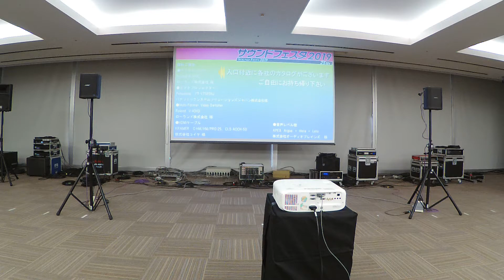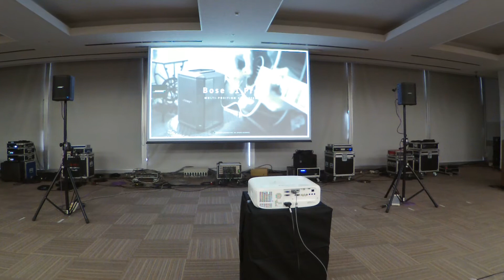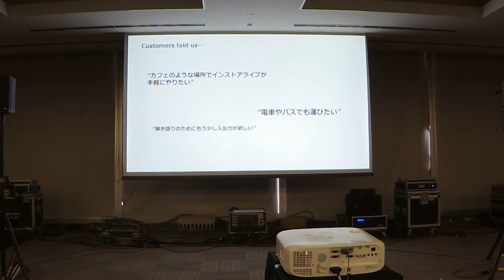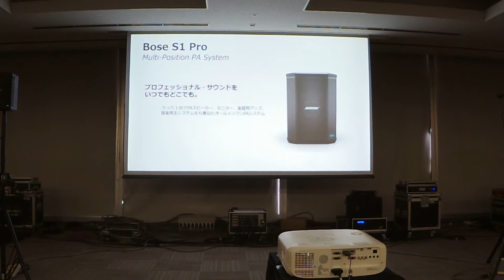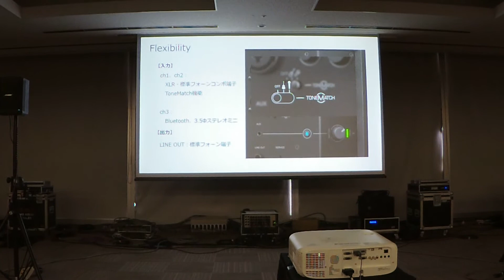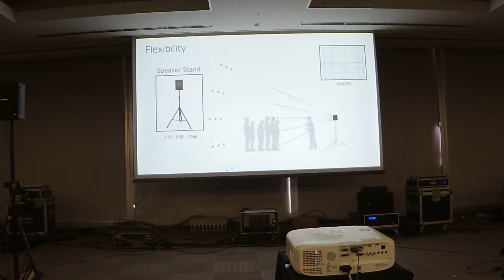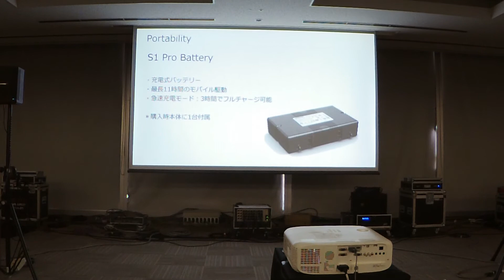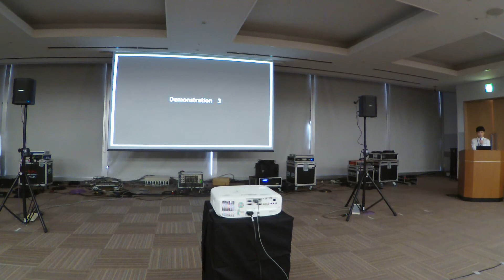SOUND FESTA 2019 - BOSE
サウンドフェスタ 2019 プロ仕様小型スピーカー視聴会

BOSE - ボーズ（同）